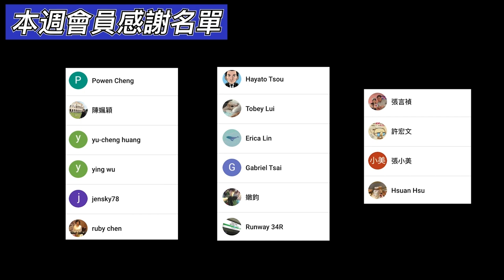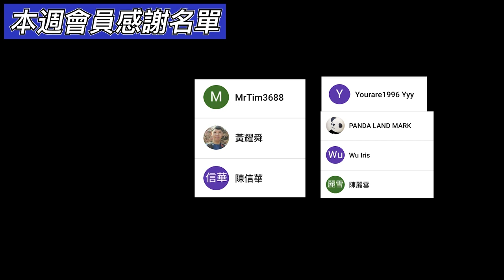3分鐘線上旅遊｜東京 - 清澄白河